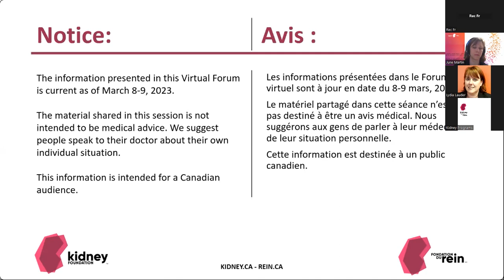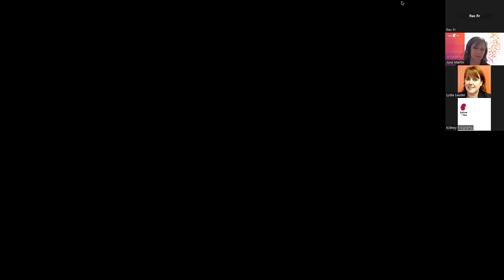Venez cuisiner avec nous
Le régime alimentaire joue un rôle crucial dans l'optimisation de la santé de vos reins. Rejoignez-nous et cuisinez avec les diététiciennes Dani Renouf, RD, MSc, CDE et Anja Webster, RD, ou suivez simplement les liens ci-dessous pour obtenir les recettes et la liste des courses. June Martin, RD, CDE, interagira avec les cuisiniers lors de la session préenregistrée, et répondra en direct aux questions des participants.  Dani et Anja prépareront un menu simple pour le déjeuner qui vous incitera à cuisiner davantage tout en respectant votre diéte rénale.